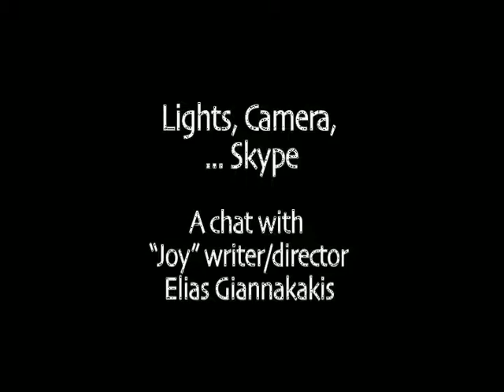Lights, Camera...Skype: Elias Giannakakis "Joy"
The director talks to the NYC Greek Film Festival about the real-life inspiration for his film, working with Amalia Moutoussi, indie filnancing, improvisation, and developing a unique style within the minimalism of this project.